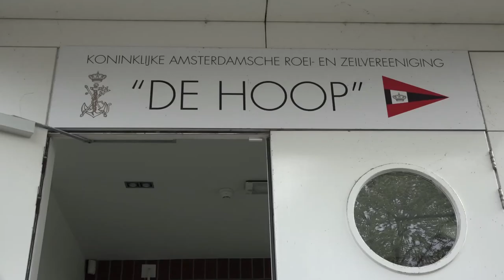ECOSTROOM DE HOOP 20170803